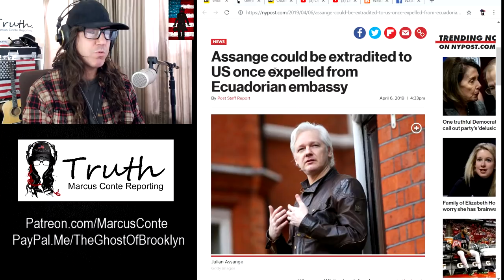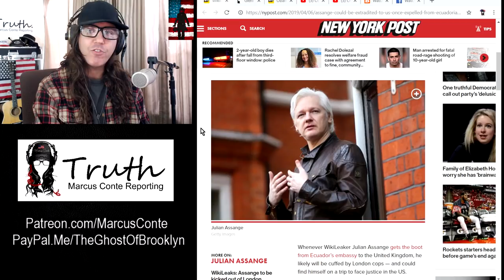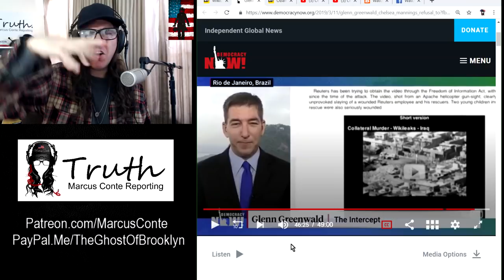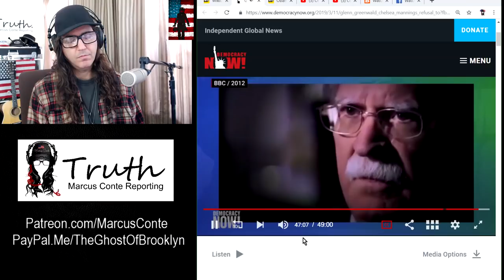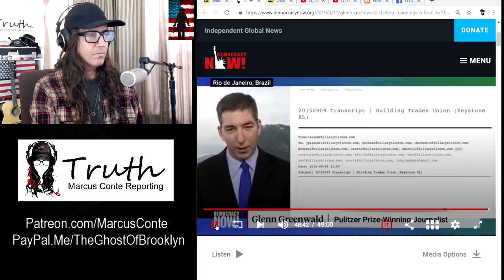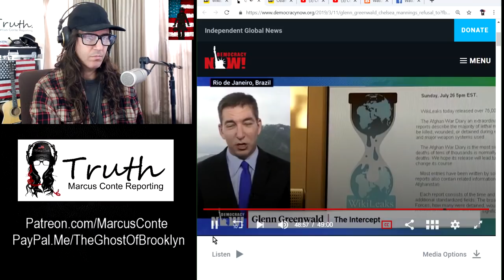JULIAN ASSANGE Rightfully Worried US Will Prosecute Him For Doing WikiLeaks Journalism